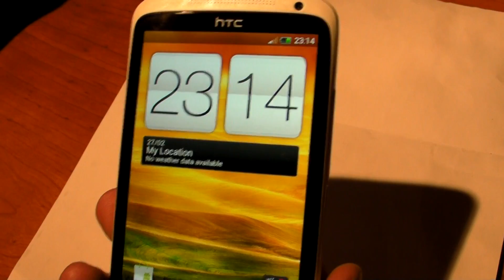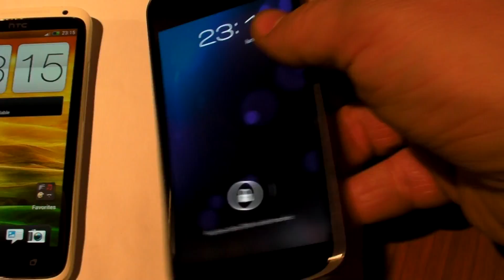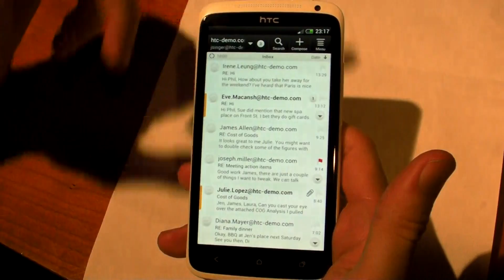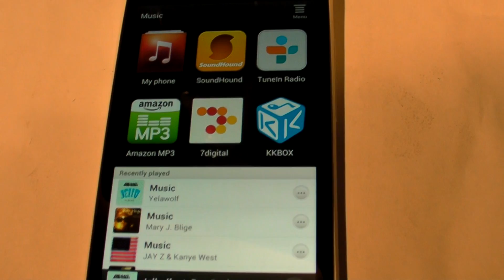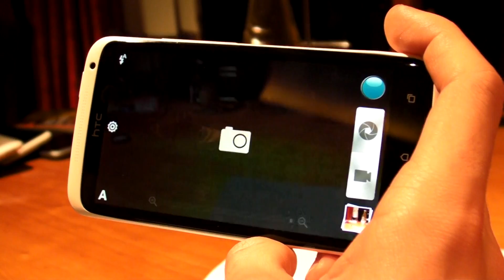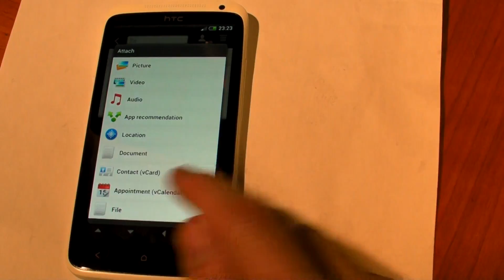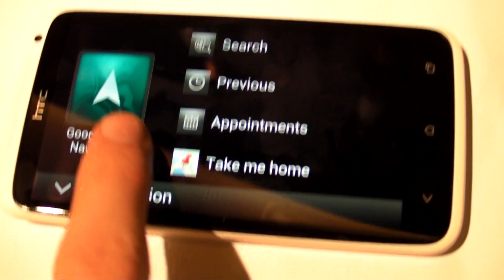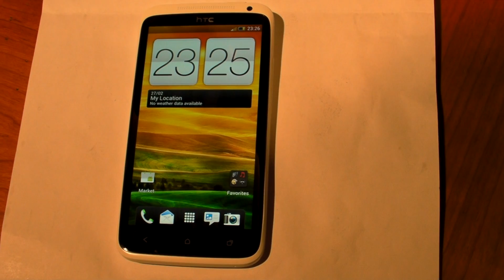HTC One X, un smartphone quadri-coeurs leger et design.